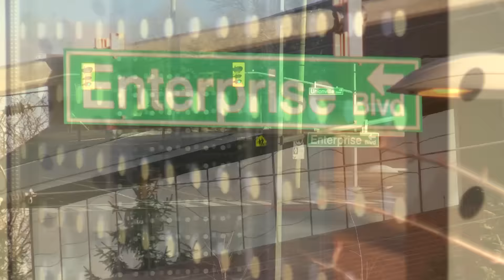Young Canadian Ballers Shine at CYBL!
This video features the following:

Maximillian Mataja - Class of 2022 (YAAACE)
Dylan Kalambay - Class of 2022 (Breakdown)
Nick Morin - Class of 2021 (Key Hoops)
Malachi Smith - Class of 2022 (Breakdown)
Jaden Langley - Class of 2022 (Marksmen)
Darius Morris - Class of 2022 (Marksmen)
Audrey Dawkins - Class of 2022 (Breakdown)
Enoch Kalambay - Class of 2021 (Ottawa Elite)
Camron Korhany - Class of 2021 (Cyrus)
Darren Clarke - Class of 2021 (UPlay)
Keevonne Marshall - Class of 2021(Grassroots)
Rohan Sharma - Class of 2021(Cyrus)
Moon Reath - Class of 2021 (Ottawa Elite)